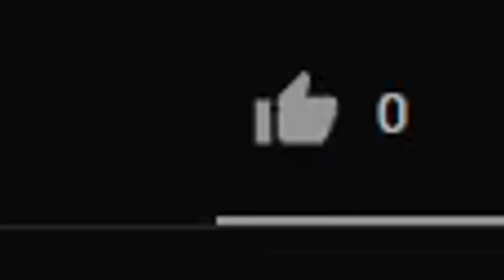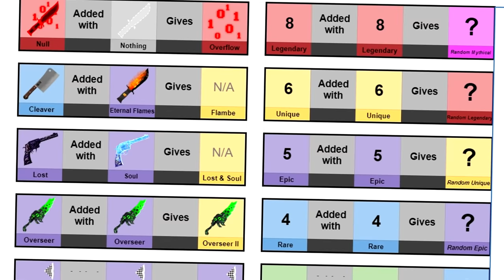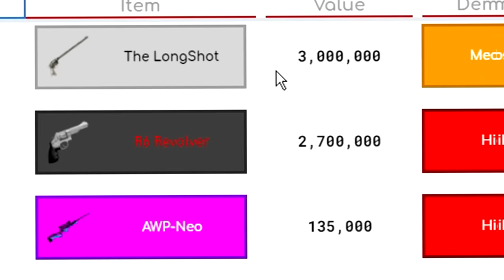I spent Robux to unbox the RAREST weapons in Roblox..